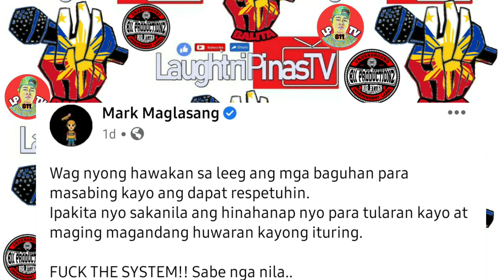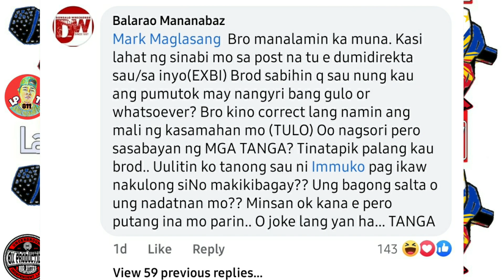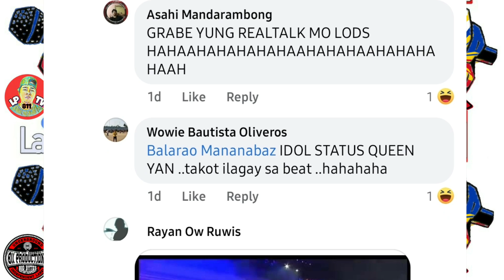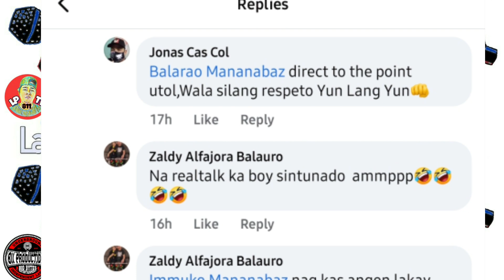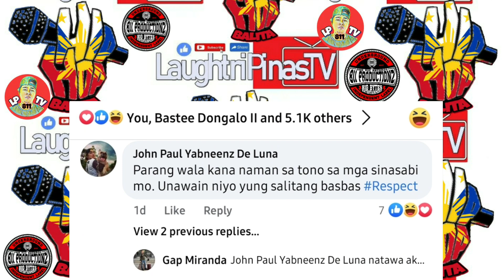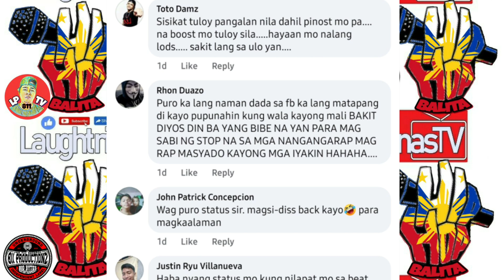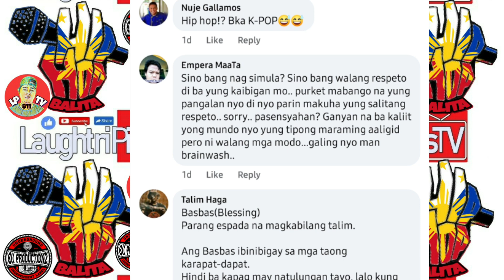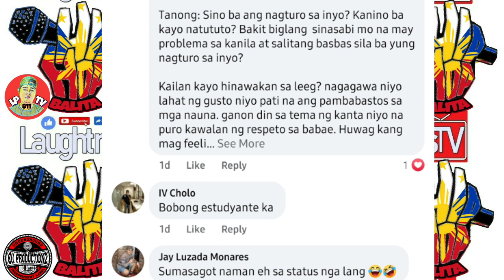HONCHO AT MGA EXB SINABIHANG BOSES KAMBING NG MGA FANS KAPAG HINDI NAKA-AUTO TUNE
BIG SHOUTOUT THIS YOUTUBE CHANNEL:
811 PRODUCTIONZ
NIK TV
NOTORIOUS MANGYAN
KORTE SUPREMO TV
PAPOT TV
HIPHOP HEADS TV
HIPHOPINOY ROOTS
MIC GEE BEATSPH
DJ RBK 811

✅ at sa lahat ng mga kumpadres at kumadres ko na Subscribers ko Since Day 1 at hanggang ngayon at sa mga magsusubscribe pa ay meron ako surpresa sa inyong lahat saating gagawin na "LIVE GIVEAWAYS na CASH WORTH 2,000 to 3,000 at mga Give a ways" kaya abang-abang lang..